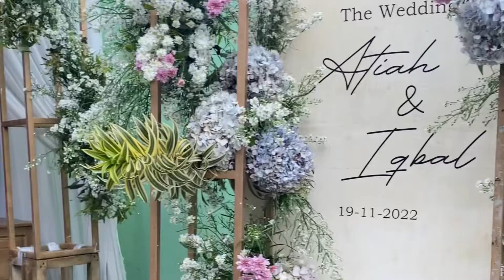19 November 22